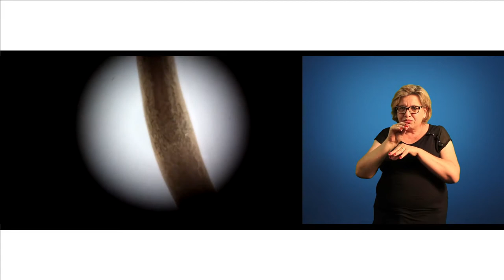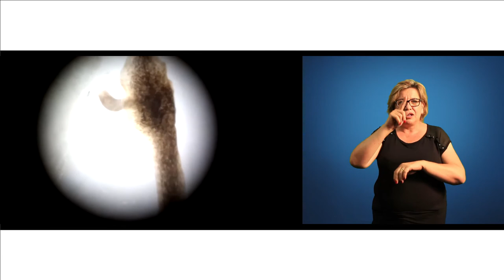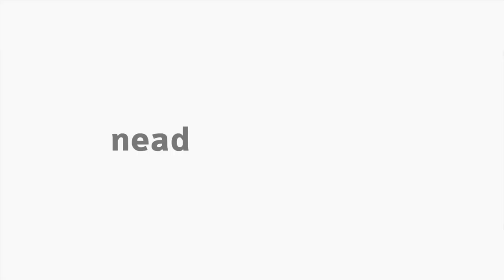[LIBRAS] Visão microscópica de uma Planária - Zoologia I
Interpretação de Libras - Visão microscópica de uma Planária com o professor  João M. Miranda Deliberador na disciplina de Zoologia I para o curso de Ciências Biológicas.